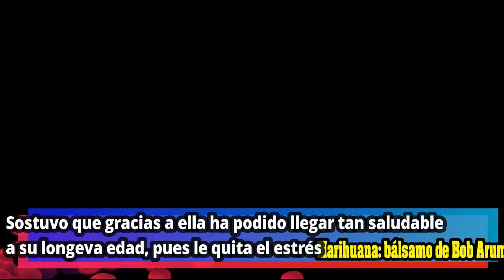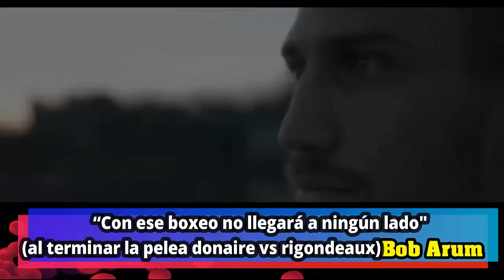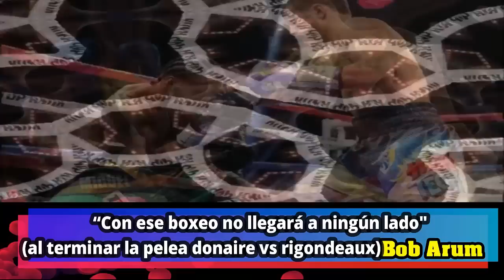Bob Arum Toma Personal la Pelea Rigondeaux vs Lomachenko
El promotor Bob Arum toma personal la pelea, y dice que Lomachenko destruirá a Rigondeaux el proximo sabado